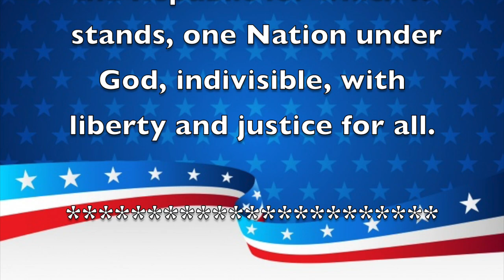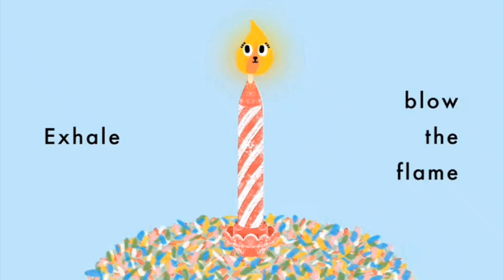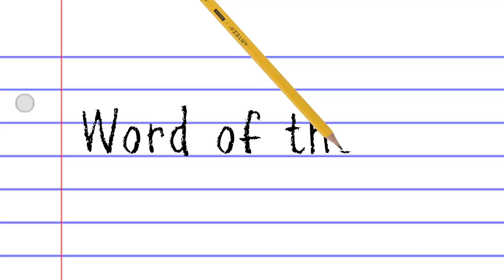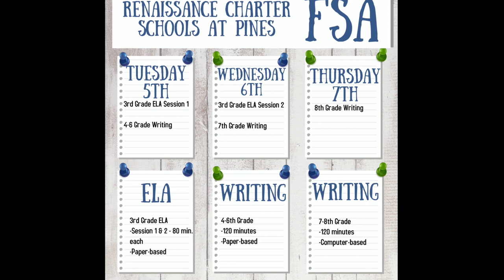Morning Announcements April 7th, 2022